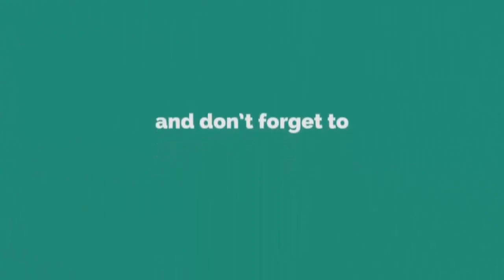জুমার বয়ান। মুফতি মোস্তফা আহমাদ কাসেমী সাহেব। jumar khutba । নতুন ওয়াজ ২০২২ | 01752449728। Pankori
╔ ஜ۩۩ஜ ╗
╚ ஜ۩۩ஜ ╝
জুমার বয়ান। মুফতি মোস্তফা আহমাদ কাসেমী সাহেব। jumar khutba । নতুন ওয়াজ ২০২২ | 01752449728 | Pankori media

🎬📺জুমার দিনের ফজিলত ও আমল।

꧁꧂▫▫ পানকৌড়ি মিডিয়া ▫▫꧁꧂

মুফতি মোস্তফা আহমাদ কাসেমী সাহেব।
শিক্ষকঃ মদিনাতুল উলুম মাদ্রাসা বসুন্ধরা ঢাকা।
🔹✔কোন টাইপের ভিডিও🔹
১:- কুরআন তিলাওয়াত
২:- ইসলামী সংগীত
৩:- ওয়াজ  ✔

▶️✅ Lecturer: মুফতি মোস্তফা আহমাদ কাসেমী
▶️✅ Directed by : জুলফিকার আলী
▶️✅ Produced:  পানকৌড়ি শিল্পী গোষ্ঠী
▶️✅ Record Label: পানকৌড়ি স্টেডিও

.🙏🌼একটি অনুরোধঃ-🌼🙏.

.⚠️সতর্ক বানিঃ-⚠️.

থাকবেন।

আল্লাহ হাফেজ